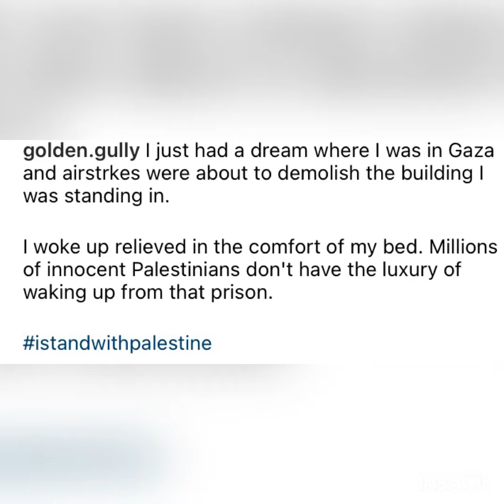GoldenGully speaks on Palestine